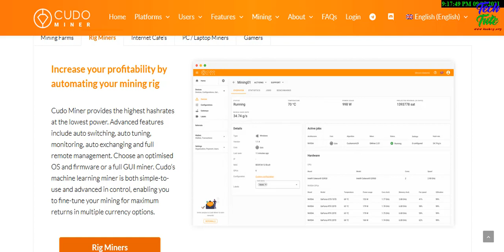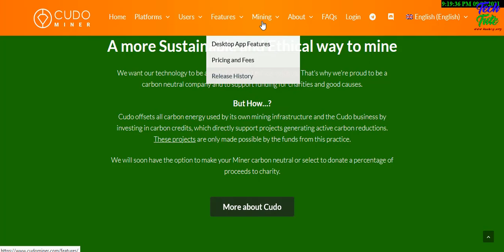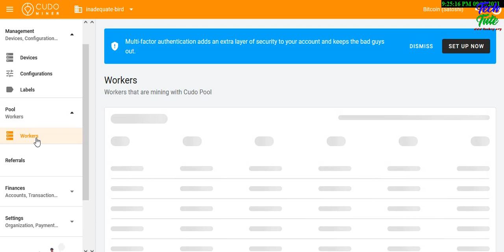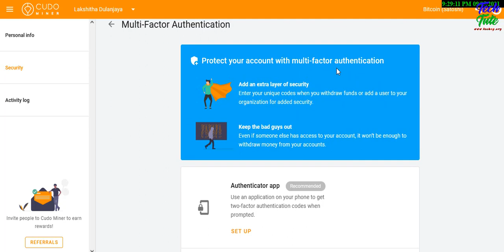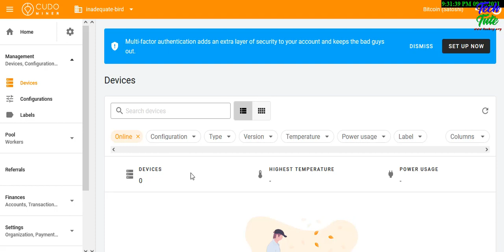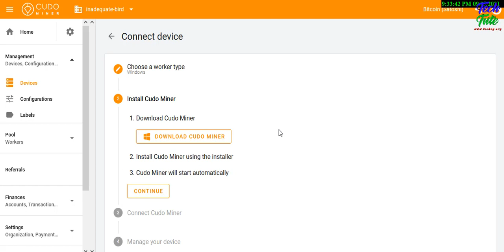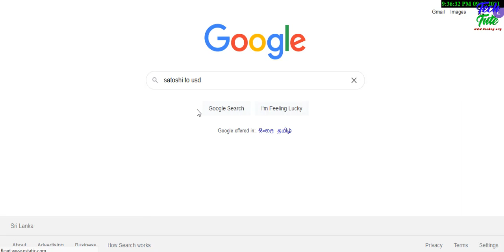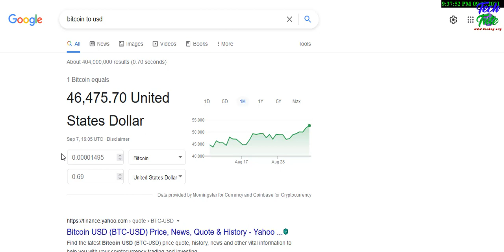Cryptocurrency mining for beginners | Cudo Miner | Tech Tute